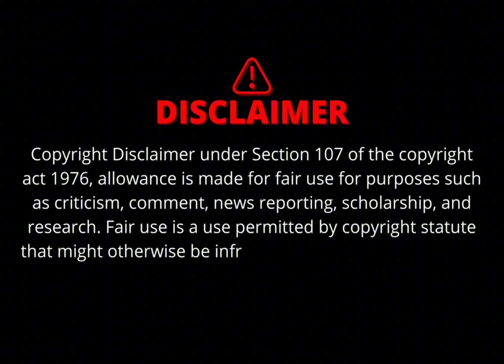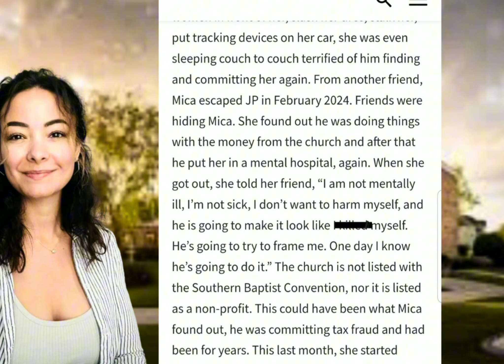Exposed? Mica Miller Update / Motive???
Mica Miller Update. Pastor John Paul Miller Update. Solid Rock Church pastor. Mica Miller files for divorce. Mica Miller Lumberton Park . Moca Miller North Carolina. Mica Miller Myrtle Beach. Solid Rock Church at market common closed. Mica Miller passed.

Source:

Rep. Val Guest sets record straight on JP Miller divorce case MyrtleBeachSC News

Everything said here is alleged and speculation. Do your own research and form your own opinion